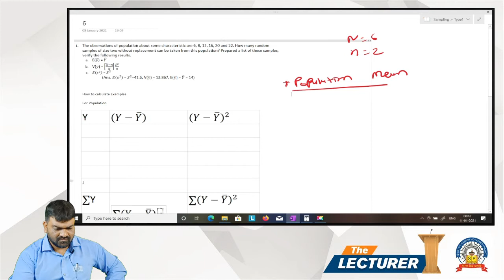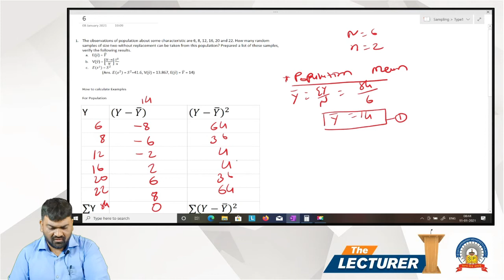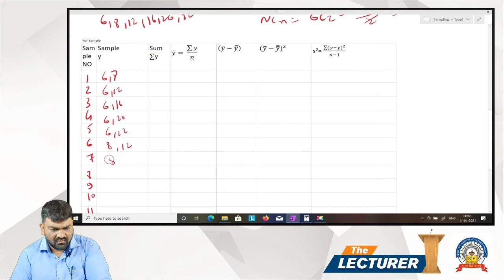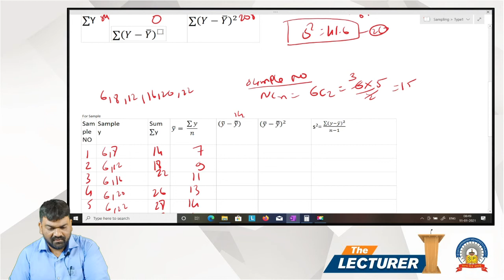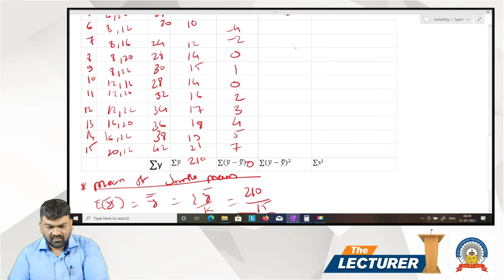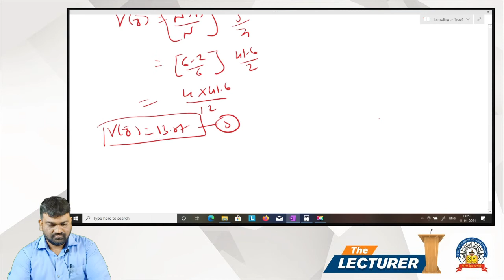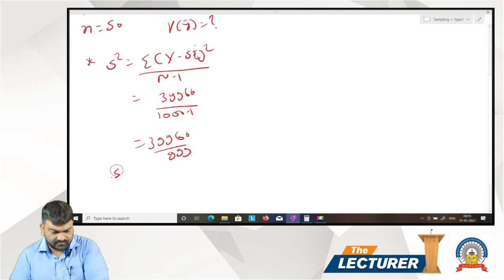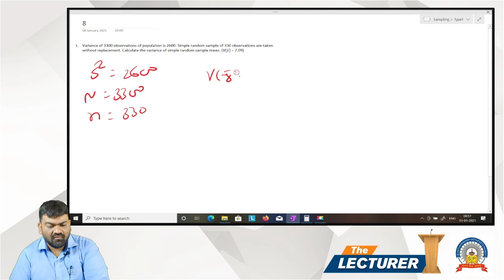Bcom Sem-6 Sub: Business Maths & State - 2 Chap.: Sampling Topic: Type -1 Met-1 P-4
Hi All,